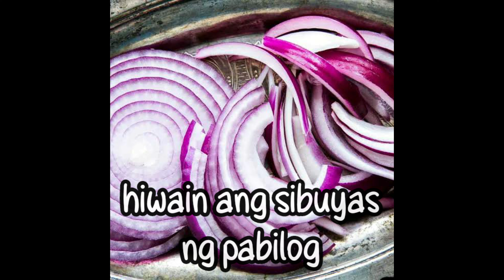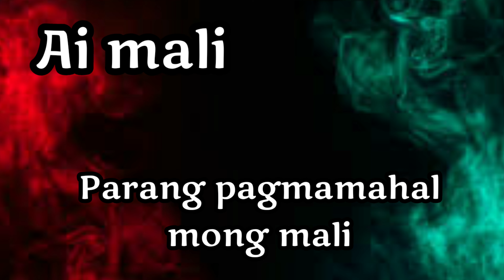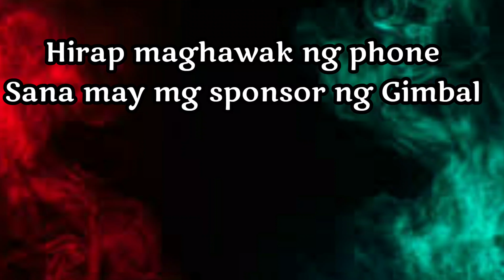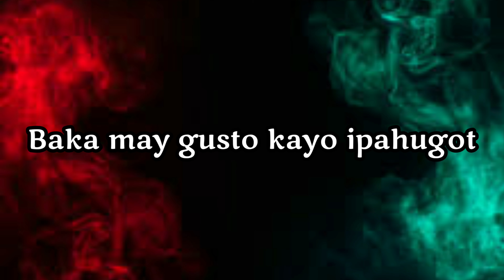Mukhang masarap yan ah! ano kaya yang kinakaen mo??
TheGreatGamerYT  -  HUGOTcooKING SERIES
---nagluto ng porksteak
LETS ENJOY THE Game with a smile